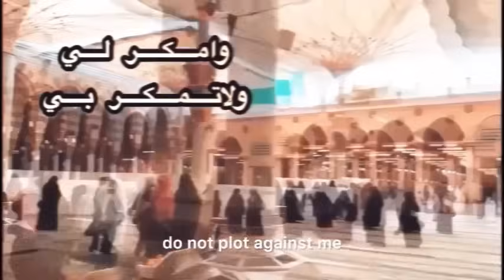إذا وصلتك هذه القصة فأنت بالفعل إمرأة محظوظة ولعل الله اراد بك خيرا كثيرا فساقها لك بفضله سبحانه